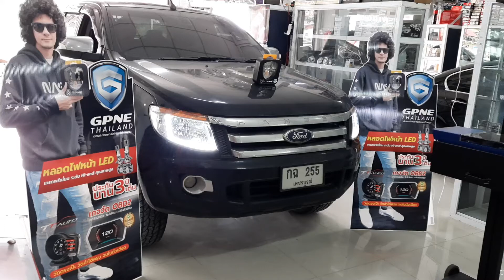Ford Ranger ติดตั้งไฟ LED GPNE R2